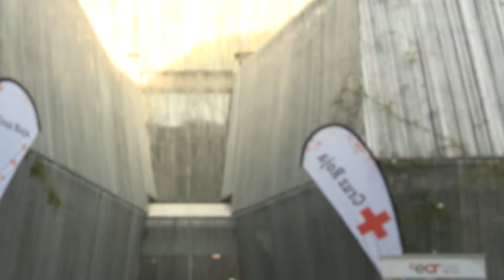Fundación Vodafone actúa ante la soledad | Alianzas Cruz Roja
Con la Fundación Vodafone, creamos conjuntamente la fundación @Tecsos que pone especial atención en las personas mayores y en la tecnología como aliada para acabar con la Vulnerabilidad.